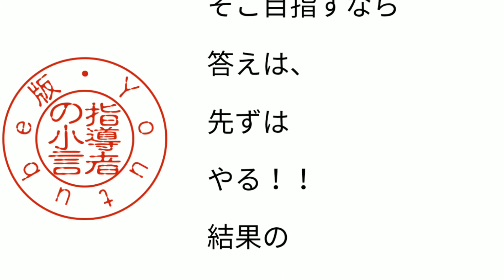指導者の小言 2020年10月26日(月) 通算No 2571 『やれば。。。』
2020年10月26日(月)

通算No 2571

『やれば。。。』

やれば

出来る！

やっても

出来ない！

しかし！

やらなければ

一生出来ない！

出来ないことを

選ぶか？

やれる可能性を

選ぶか？

上手くなること

強くなること

そこ目指すなら

答えは、

先ずは

やる！！

結果の

出る方を

選ぶでしょう！

先ずは

真似てみよう！

先ずは

動いてみよう！

結果は

練って

待ちましょう！

押忍！！